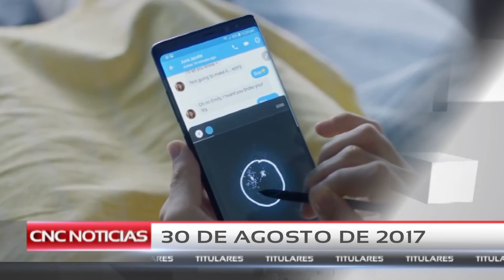CNC Noticias Pasto - Titulares Emisión Central (30 Agosto 2017)